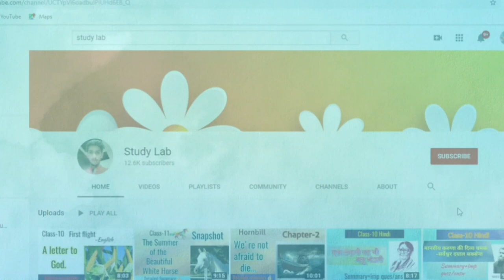Kaale Megha paani de/काले मेघा पानी दे Class-12 Hindi detailed summary.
In this video I am explaining  the detailed summary of Kaale Megha paani de/काले मेघा पानी दे Class-12 Hindi detailed summary.

kale megha pani de class 12 solutions
kale megha pani de ncert solutions
kale megha pani de question answers
kale megha pani de solutions
kale megha pani de class 12 question answer
kale megha pani de pani de gud dhani de
kale megha pani de 12th class
kale megha pani de pani de gurbani